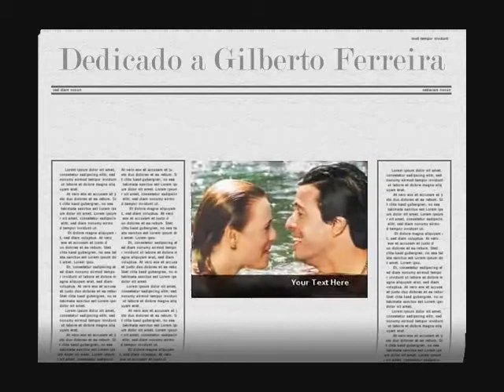Cosas del Amor Chalo y Valeria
La canción Cosas Del Amor del cantante Enrique Iglesias esta incluida en el disco Cosas del amor editado en el 1999,, Las escenas son  de la Novela Peruana Cosas del Amor, Dedicado a mi buen amigo Gilberto Ferreiras

Calvario
si amarte es sufrir,
o que juegues con cartas
marcadas.
Lo que importa es las noches
pasadas en tí,
aunque a cambio me rompas
el alma.

¡Qué me importa la vida!
¿De qué sirve vivir
si me falta tu cuerpo
caliente?
Lo que importa es tocarte
y apagar esta sed,
que tan sólo me apaga
tu fuente.

Que sin tí nada tiene valor,
y por eso soy tuyo,
esclavo y señor.

Cosas del amor,
cosas de la vida:
Tú eres mi águila real,
yo soy tu gacela herida.
Cosas de tu carne,
cosas de tu piel,
que me arrastra por las olas
como barco de papel.

Cosas del amor,
tú me haces el dolor
y me curas las heridas.
Cosas de tu cuerpo,
cosas de mi voz
predicando en el desierto
de tu absurdo corazón.

¿Para qué quiero aire
si respiro de tí?
¿Para qué quiero luz
ni ventanas?
Si me basta sentirte
amarrada a mi piel,
y saber que a tu modo
me amas.

Qué me importa esperarte
una y mil veces más
si al final tú me inundas
el tiempo.
Lo que importa es mirarte
en silencio y saber
que tal vez sin tenerte
te tengo.

esclavo y señor.